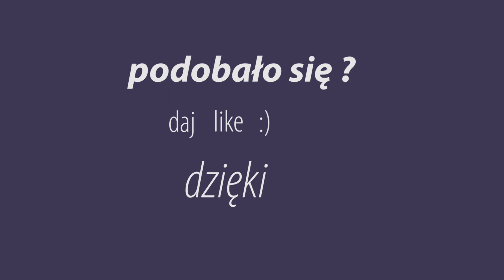Mrówki Lasius Niger - amatorska hodowla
Zostaw łapkę i daj suba 😉